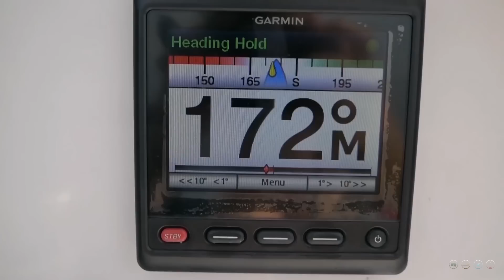Check Out Our NEW RIDE!! (MJ Sailing - EP 95)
We may have left Elements behind, but we're not finished with our sailing just yet!

After hopping on a plane and traveling nearly half way around the world, we land in Bangkok to start our 90 days outside the EU.  And luckily for us, we're still managing to fit in a little sailing while we're gone!  We're working with Island Spirit Yacht Charters out of Koh Chang to take out one of their catamarans for the next two weeks!

Our first task is to get down to this island on the SE side of Thailand, and when we arrive we have a week to acclimate ourselves to a new culture we have not experienced before.  Then, we provision ourselves up and take the local version of a taxi to the charter base on the south end of the island.

After receiving a tour and the run down on this boat that would now be ours for the next two weeks, we're set loose once again into tropical waters and white sand beaches.

Much love from Thailand!

or

Creative Commons drone footage:
Koh Chang, Thailand - 2017, bird eye view
(HamMeR73)

Koh Chang Photographer - Drone Promo
(Jon Milnes)

00:00 - Breathing Now -  Craig Reever (ES)
00:49 - Royalty Free Oriental Chinese Electro Music - KopMusic
04:55 - Bummer - Ocean Jams (ES)
10:30 - Just Leave It - Short Kip (ES)
14:42 - We're The Ride - Giants Nest (ES)
20:00 - Pandemonium (Tribute Version) - Mondays (ES)

Camera equipment used:
- Sony HDRCX675
- Rode VideoMicro microphone
- SJ CAM SJ6 Action Cam

Our boat: 1983 Trisalu 37 (custom aluminum, built in Quebec)

Where we've been: 2.5 year refit in Indiantown, Florida; Abacos, Bahamas; St. Barth's; St. Maarten; Antigua; Saba; Azores

Our Previous Boat: 1989 Sabre 34 Targa  (Serendipity)